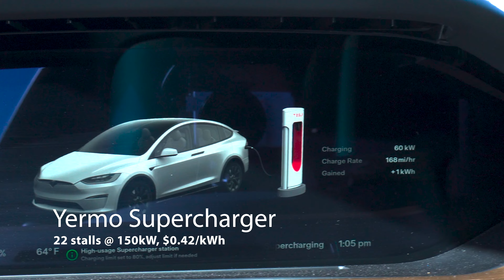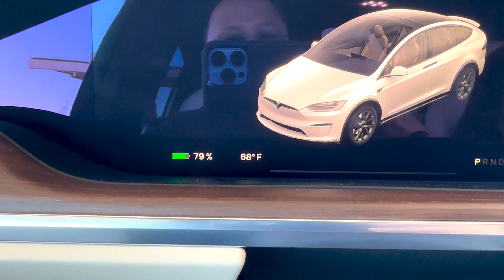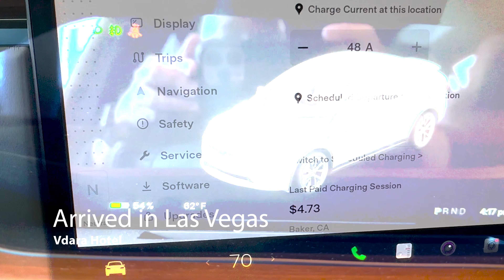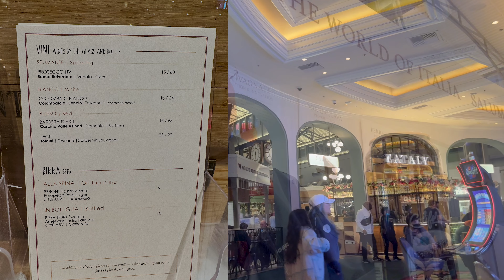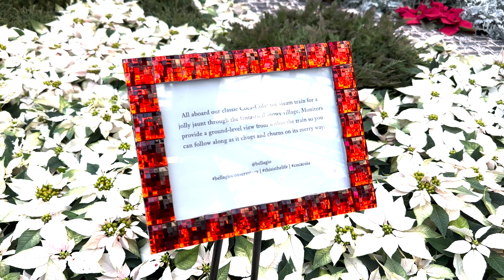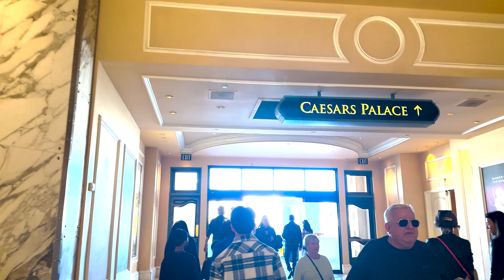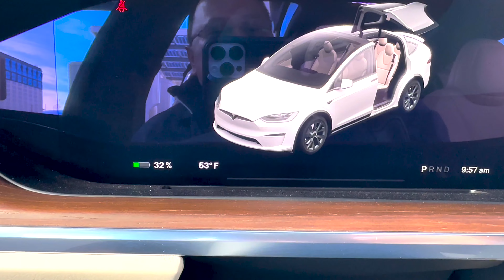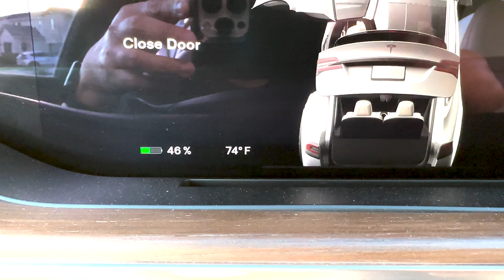Model X Road Trip to Las Vegas (Vdara)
We drove to Las Vegas with our Model X. This isn’t our first time taking a Tesla to Vegas but it is our first time with the Model X. As expected, the trip went smoothly. Even the supercharging experience had no issues regardless of whether it was the usual Sunday traffic or Thanksgiving week holiday.

There was a huge loss of energy while parked though and I go over that in the video. Just like the last road trip, I have created a spreadsheet for you to check out.

We encountered a cheaper charging rate on the way back. Linq and Baker superchargers in particular. It could be Tesla lowering rates as per this article.

Here is the link to the Winter Driving Tips from Tesla.

It was a nice trip. We had fun. Even more interesting since I’m collecting data now - I never did before and I wish I did when I had the Model 3 and all those trips with our old Model Y 7 seater. Just so I could compare.

What do you think of the data?

0:00 Intro
0:17 Start the trip
0:56 Yermo Supercharger
1:40 Eddie World
4:12 Careful at Yermo Supercharger
6:13 Baker Supercharger
7:50 Arrived in Vegas
7:58 Vdara Corner suite
10:31 Valet concerns
11:44 Eataly
12:56 VIP lounge at Aria
14:04 Day 2
14:26 Din Tai Fung - yummy!
15:40 Headed for Bellagio
15:57 Bellagio Conservatory
19:21 Day 3
20:02 Let’s see what Sentry Mode sees
20:19 Headed for Caesars Palace
22:43 Bellagio Buffet
23:57 New York New York
24:21 Day 4, Check out time
24:32 Linq Supercharger
24:57 Let’s go!!!
27:17 Had to find parking
27:59 Leaving Las Vegas
28:05 Baker Supercharger… cheaper than before?
28:32 We are home
28:37 Now the data
29:57 Supercharging during holidays
30:55 About Cabin Overheat Protection
32:54 Tesla Mate
33:31 Phantom Braking
34:09 Winter is Coming
35:38 Thank you

TOUGHPRO Floor Mats for Model X 6 seater
TOUGHPRO Screen Protectors for Front and Back Matte

iPad Air 4th Gen: Used to write and read scripts
Sony ZV-E10 (body only)
(lens kit, white)
Sony E 10-18mm F4 lens
12" Selfie Ring with Stand
Blue Yeti Mic